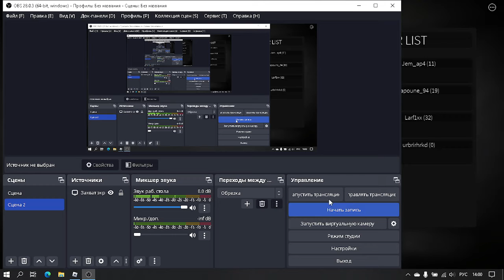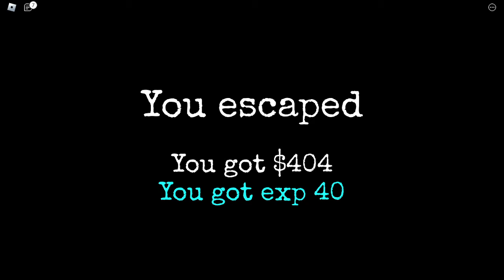Granny roblox speedrun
Первое видео после мемов не судите строго